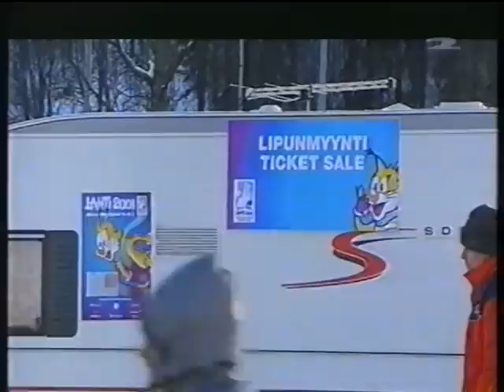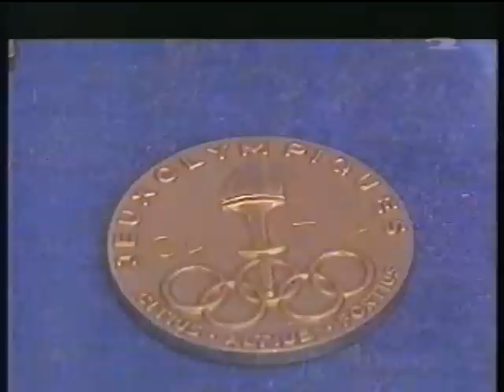Lahti 2001 miesten viesti huippuhetket, Vähäsöyrinki, Jauho, studiossa.